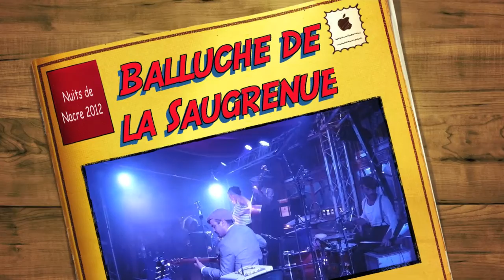Nuits de Nacre - Le Balluche de la Saugrenue